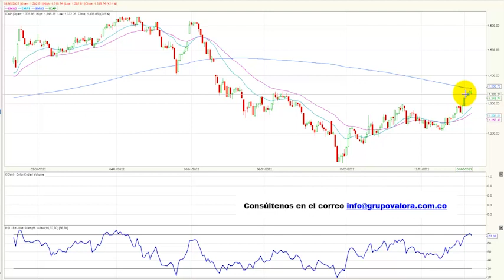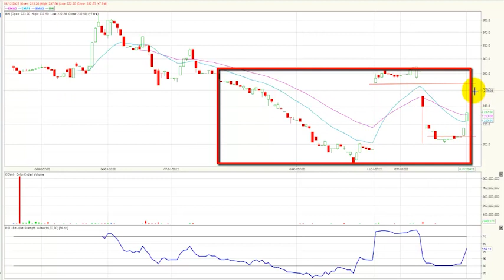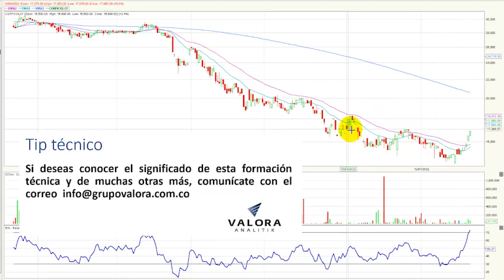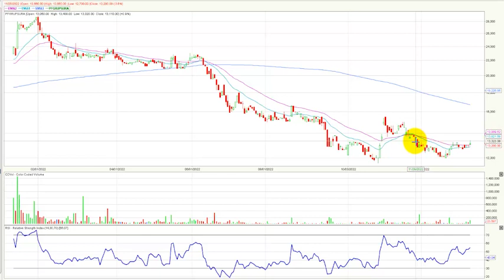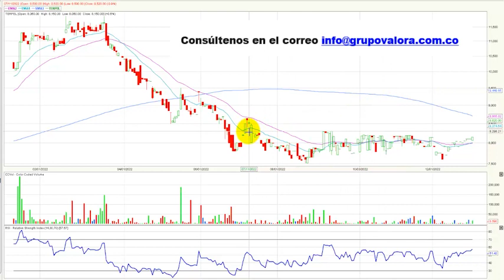Enero 13, 2023: Mineros se destaca en una jornada de corrección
El índice msci colcap de la Bolsa de Valores de Colombia finaliza la jornada en 1.336,65 puntos marcando una variación negativa de - 0.47%, mostrando su primera corrección después de cinco jornadas consecutivas de avance, Mineros se destaca en una jornada de corrección.
Desde nuestra perspectiva técnica el índice msci colcap mantiene una tendencia alcista diaria después de haber superado el nivel de 1.300 puntos, recuperando la correlación con su marco semanal.
La zona de soporte quedaría establecida en los 1.300 puntos que corresponde a un nivel que antes era visto como resistencia y ahora se transformaría en soporte.
En cuanto a su primera resistencia se ubica nuevamente en los 1.350 puntos, incluso ajustada a su media móvil de 200 días. Índice de fuerza relativa (RSI) se ubica en niveles de sobrecompra.

• Finalmente, en la tercera casilla se ubica el ETF ICOLCAP (ICOLCAP + 0.25%) que transaron un monto de $5.951 millones.
En una jornada que se marcó una corrección para el índice msci colcap, los títulos de Cementos argos ordinaria (CEMARGOS) cayeron -2.39% y se ubicaron como el activo con mayor retroceso al cierre de la rueda de negocios.  Las acciones de Grupo Bolívar (GRUBOLIVAR) tampoco tuvieron una buena jornada bursátil, ya que sus títulos presentaron una bajada de -2.26%. Finalmente, tenemos las acciones del Banco de Bogotá (BOGOTA) que   cayeron -2.25%.
Las acciones de la compañía de minería Mineros S.A (MINEROS) avanzaron 10.58 % y se destaca como el activo con mejor comportamiento de la jornada.